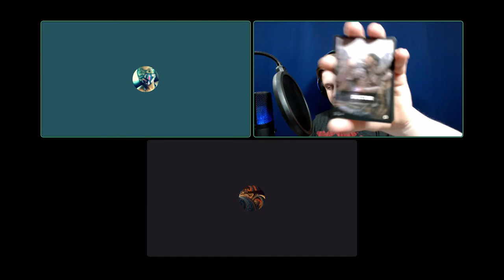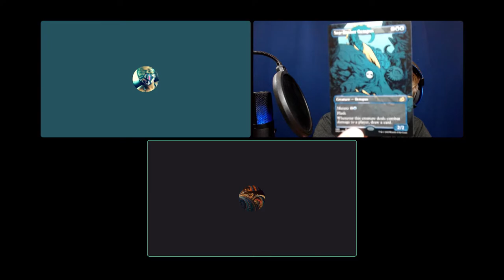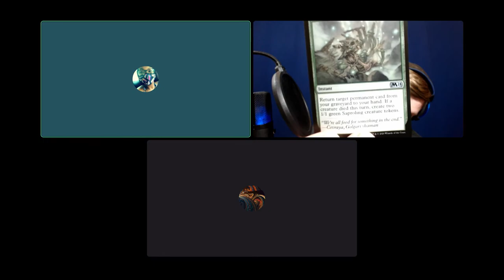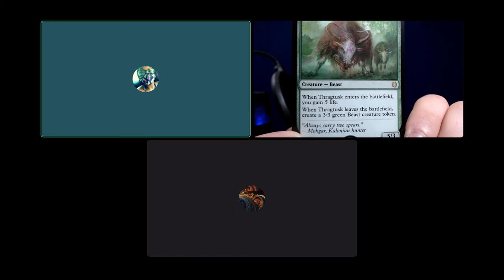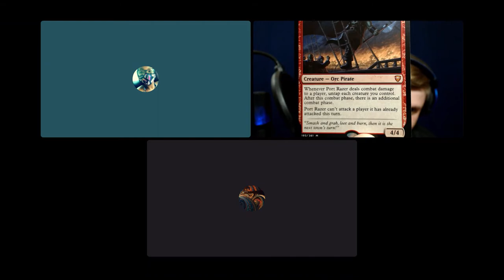Check your Mic #3 We found a girl!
Join us while we talk about anime, MTG, and videogames!